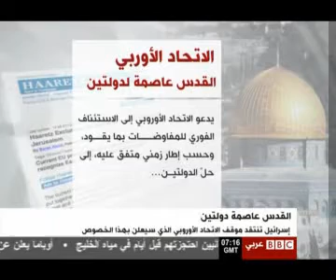im2all israel w el ete7ad el oroby.avi